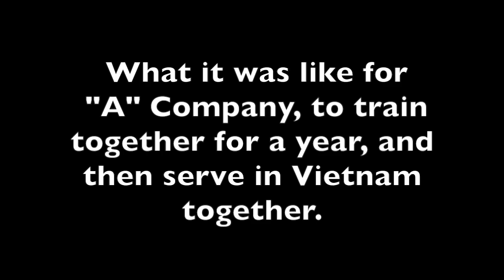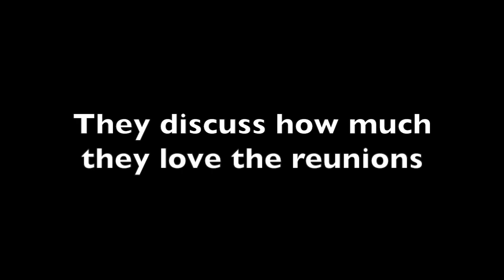Vietnam war stories. Recently discovered interview with Alan Allen & Don Kaiser.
They discuss “A” Company  and how close the unit is.